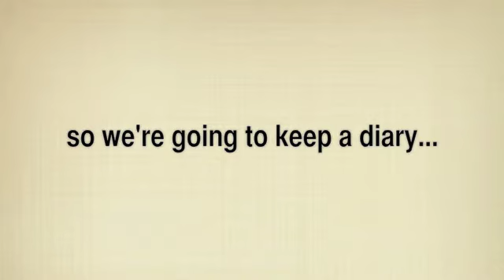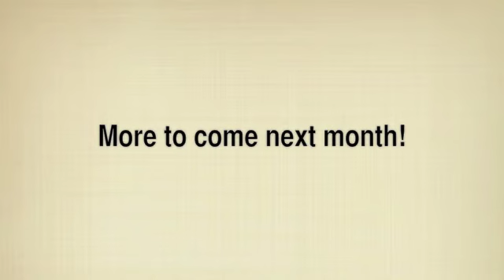January 2016 - Video Diary